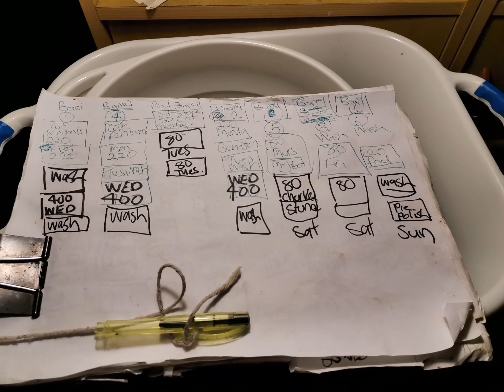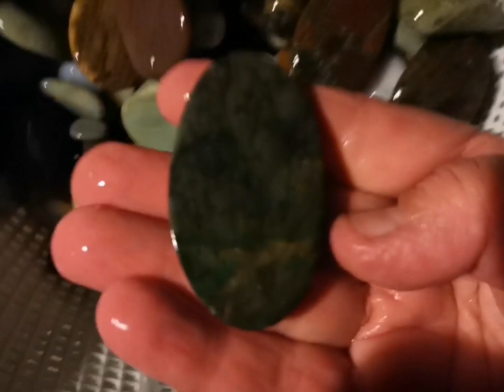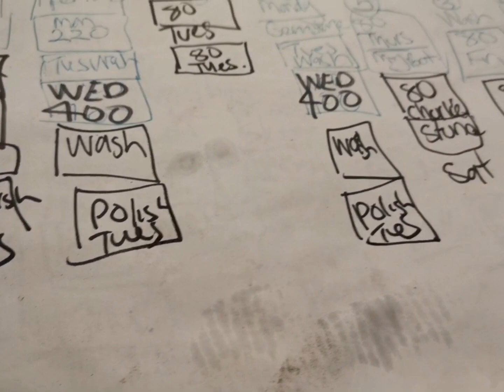Rock tumbler barrel washout. 3 barrels, on a cold dark night.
Washing the 400 grit out of these 3 barrels, and putting them into polish.
These stones have actually been in a borax wash after I had already washed the grit off, earlier in the day.
These are all New Zealand beach stones.
There's a variety from Gemstone beach and slopepoint, Southland, New Zealand.
There's also a variety of sliced stones.
There's also beautiful Jasper from Hawkes bay, NZ.
These have gone into polish for the next week.